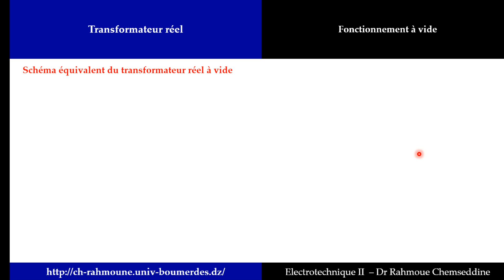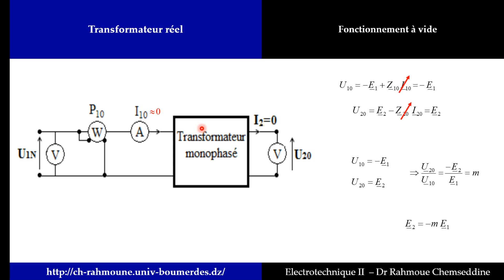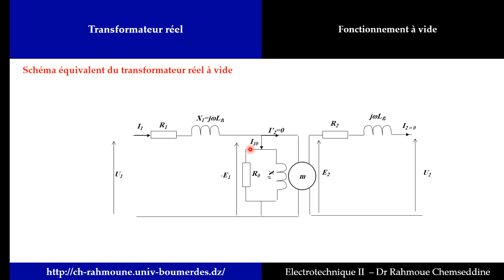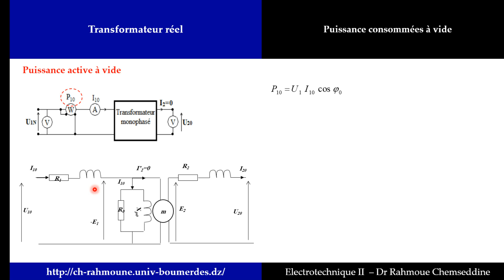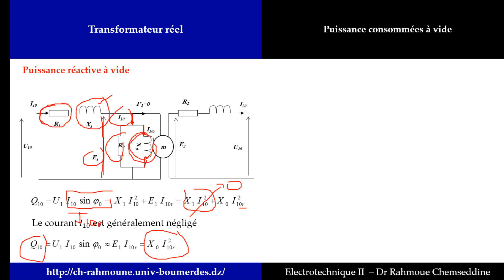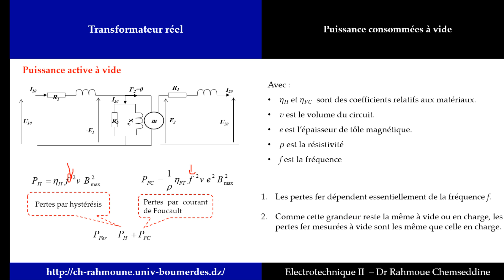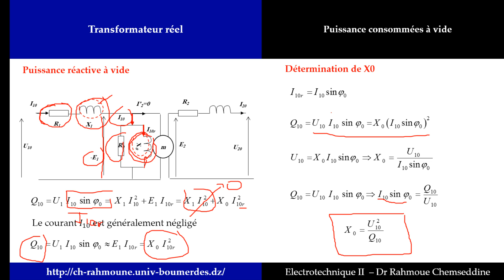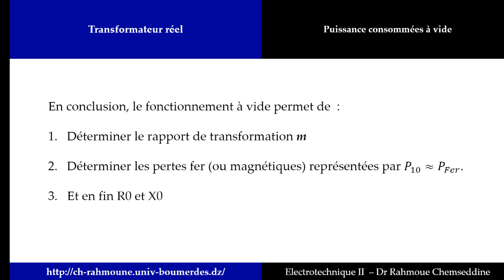Transformateur Monophasé (8), Fonctionnement à vide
Cours d'électrotechnique 2 , Machines électrique
chapitre 1 : Transformateur Monophasé